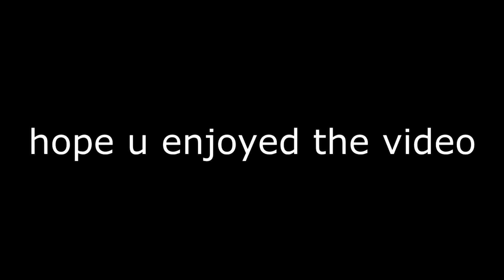{YTP} - It's a Metal Gear 5 poop idk know what to name it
tried to use an uncommon source on this one